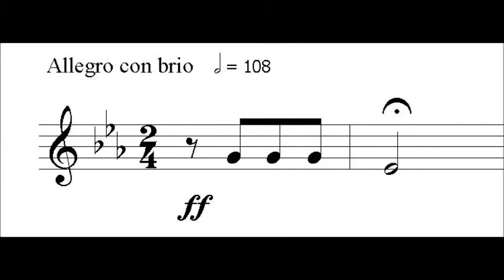7.5 Fragmento Quinta Sinfonía de Beethoven